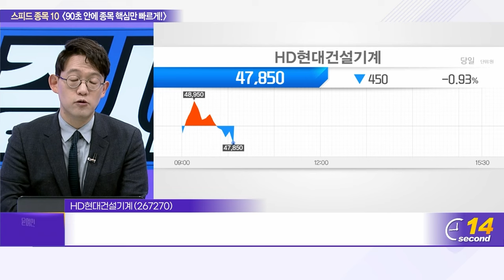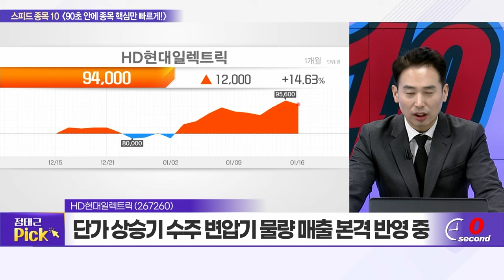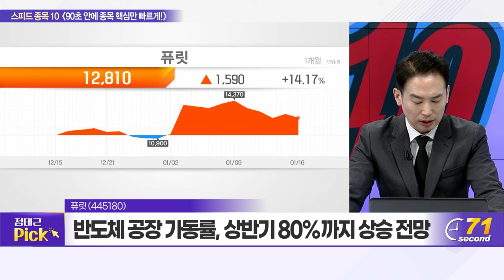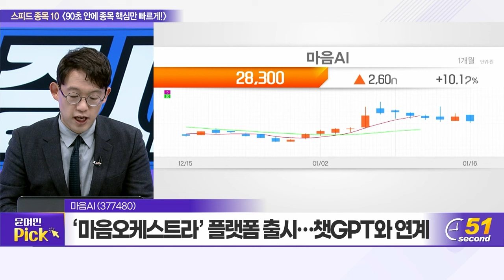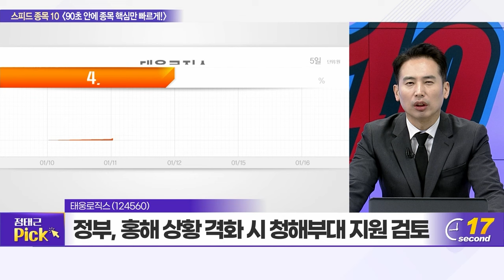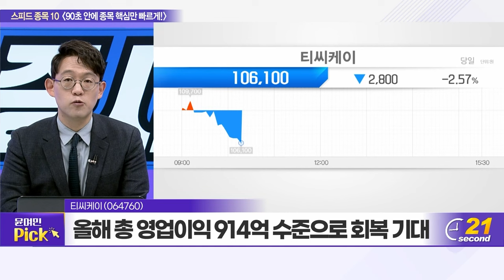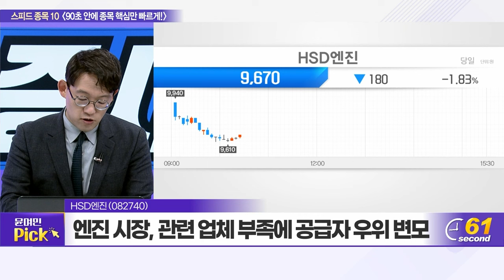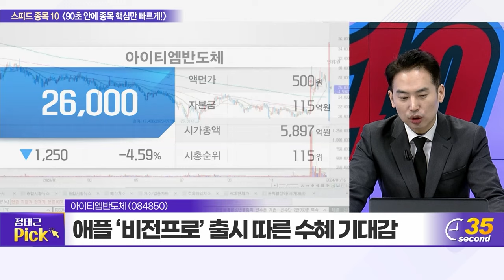HD현대건설기계, HD현대일렉트릭, 고려아연, 퓨릿, 마음AI, 태웅로직스, 티씨케이, 엔피, HSD엔진, 레인보우로보틱스_스피드 종목 10 (20240116)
HD현대건설기계(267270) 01:18
HD현대일렉트릭(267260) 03:07
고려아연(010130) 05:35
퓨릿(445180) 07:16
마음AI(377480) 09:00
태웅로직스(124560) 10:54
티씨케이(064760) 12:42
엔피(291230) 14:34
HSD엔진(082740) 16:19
아이티엠반도체(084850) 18:07